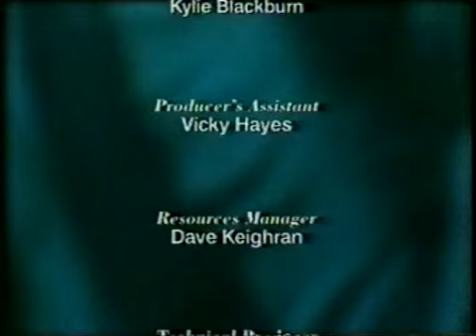Australian Frontier Wars: Keith Windschuttle and Henry Reynolds at the National Press Club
A debate at the National Press Club featuring Keith Windschuttle and Henry Reynolds discussing frontier violence between Aboriginal and white Australians.